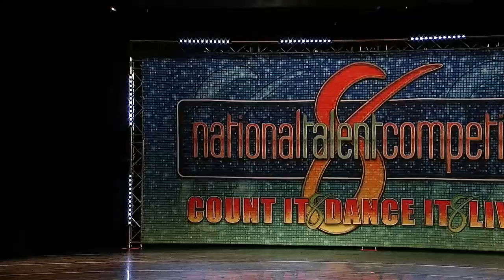You Are The Reason- Junior Contemporary Solo- Everything Goes Dance Studio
8 National Talent 2023 OKC Regionals
Level- Beginner
Dancer- Ava Hubbard
Choreographer- Halee Harder

Everything Goes Dance Studio

**This is for performance purposes only**